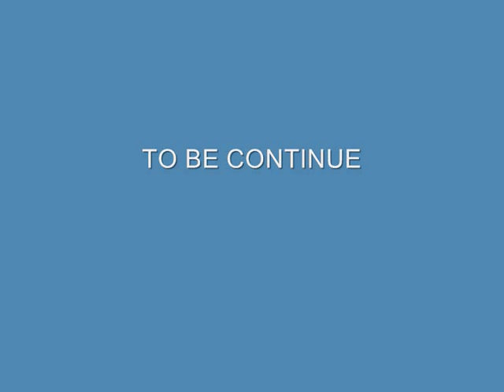NEVENA AFRODITI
Πρώτη βουτιά!